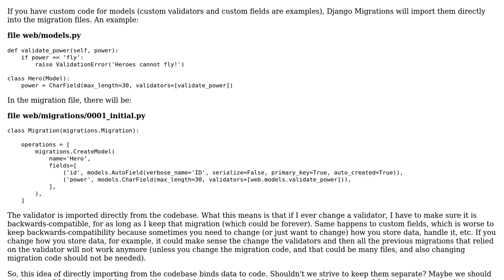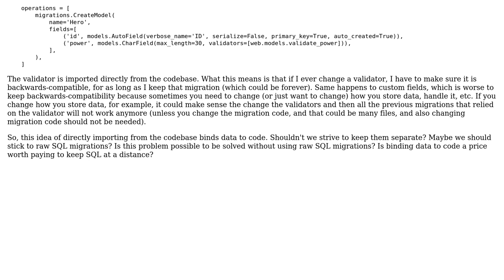Software Engineering: Django Migrations: Binds data to code?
With thanks & praise to God, and with thanks to the many people who have made this project possible! | Content (except music & images) licensed under CC BY-SA | Music | Images & others | With thanks to user Tim Graham user jpmelos and the Stack Exchange Network Trademarks are property of their respective owners. You are responsible for your own actions.